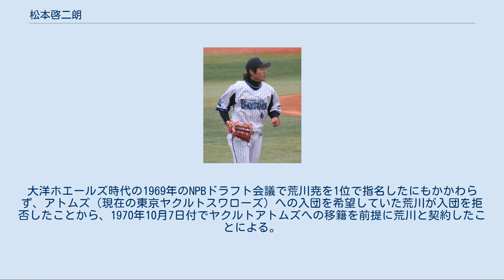松本啓二朗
松本 啓二朗（まつもと けいじろう、1986年6月24日 - ）は、千葉県大網白里市出身の元プロ野球選手、元社会人野球選手（外野手）。
 小学4年時からリトルリーグの大宮ライオンズに所属すると、後に全国大会へ出場。
中学1年時に所属した大宮シニアでも全国大会に出場した。
 千葉経大付高校への進学後は、当時監督だった実父・吉啓の下で、3年時の夏に「4番・投手」として選手権全国大会へ出場。
ダルビッシュ有擁する東北高校との3回戦に延長戦で勝利するなどの快進撃で、準決勝にまで進出した。
高校の同級生に井上雄介がいる。
 早稲田大学への進学後に、当時の監督・應武篤良の勧めで外野手に転向すると、1年時の東京六大学野球秋季リーグ戦から正右翼手に定着した。
在学中には、リーグ戦通算で96試合に出場するとともに、打率.315（333打数105安打）、2本塁打、44打点、38盗塁を記録。
ベストナインに5回選ばれたほか、リーグ史上27人目の通算100安打も達成した。
早稲田大学での同期生に上本博紀、細山田武史、須田幸太などがいる。
 その一方で、大学4年時の2008年には、第4回世界大学野球選手権日本代表に選出。
この時の代表チームでは、應武がコーチを務めたほか、早稲田大学の選手から上本、細山田、2年後輩の斎藤佑樹も選ばれた。
主に3番打者に起用された松本は、予選リーグ6試合で2本塁打を放つなどの活躍で、チームの決勝トーナメント進出に貢献。
アメリカ代表との決勝戦では、延長12回表1死1・2塁の右翼守備で安打を処理すると、本塁へのダイレクト返球で補殺を成立させた。
しかし、このプレーの直後に1点を入れられたため、チームは0-1というスコアで準優勝に終わった。
 2008年のNPBドラフト会議1巡目で、阪神タイガースと横浜ベイスターズから指名。
重複指名による抽選で横浜が独占交渉権を獲得した結果、契約金1億円、年俸1,500万円（金額は推定）という条件で入団した。
横浜球団はこの会議で細山田を4巡目で指名。
後に入団したため、松本と再びチームメイトになった。
 松本啓二朗の打撃フォーム（横浜の二軍・湘南シーレックス時代） DeNA時代の2012年3月18日 横浜スタジアムにて 2009年 同じ新人の細山田、山崎憲晴と共に開幕から一軍登録され、ナゴヤドームで迎えた4月3日の開幕試合ではスタメン1番センターで起用されたが、打撃が振るわず4月中に一軍登録を抹消された。
二軍でも主に1番センターを任されシーズンを終えた。
 2010年 開幕一軍を逃し、二軍で打率.310（イースタン・リーグ4位）を残した後、シーズン終盤の8月19日に一軍昇格。
9月25日に初本塁打を記録するなど、9月下旬からはスタメンで多く起用された。
 2011年 序盤は守備固めや代走を中心に起用されたが一軍には定着できず、二軍で打率.283（イースタン・リーグ6位）を残した後、シーズン終盤に一軍再昇格。
9月以降はスタメンでの起用が続いた。
 2012年 登録名を啓二朗にした。
開幕を一軍で迎え、4月8日の広島戦でタイムリーヒットを放ったが、この年はこの1安打に終わり、自己最少となる18試合の出場にとどまった。
12月27日に大田阿斗里、嶋村一輝とともに登録名を本名に戻すことが発表された。
 2013年 2年連続で開幕一軍入りを果たし、シーズン序盤は新外国人ナイジャー・モーガンの不振、荒波翔の故障離脱もありスタメン起用がみられた。
しかし5月以降は月間打率1割台と不振に陥り、他外野手陣の復帰や好調もあって出場機会が減少。
それでも最終的には、自己最多の72試合に出場した。
 2014年 開幕一軍入りを果たすが数日で二軍に降格し、以降は一軍との行き来が続いた。
代打率.357と左の代打要員として活躍した。
チーム事情でプロ入り後初めて一塁手での出場もした。
12月4日、来シーズンから背番号が6から61へ変更となることが発表された。
 2015年 前年同様、開幕一軍入りするも二軍との行き来が続いた。
7月は打撃好調で、同月13日には本塁打を含む4安打を放つなど活躍したが次第に不調となった。
代打率.194と左の代打としても活躍できず、結局二軍でシーズンを終えた。